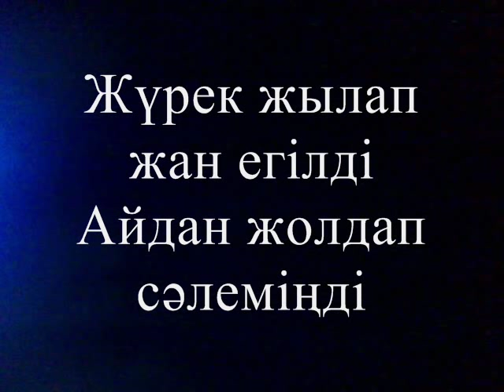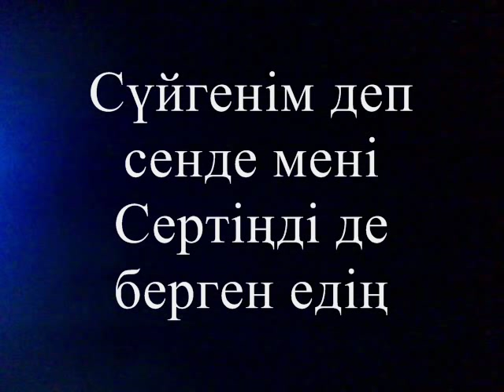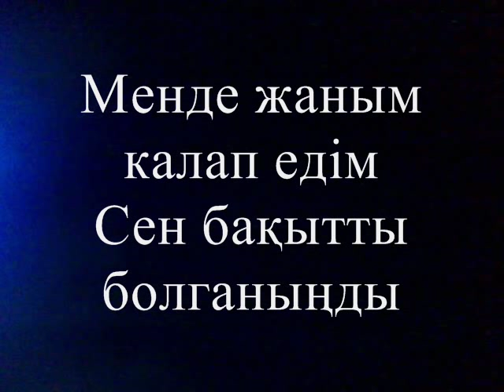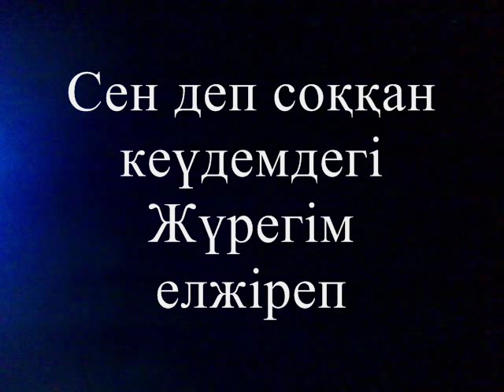Bayan Ulgii Serik - Sagynamyn